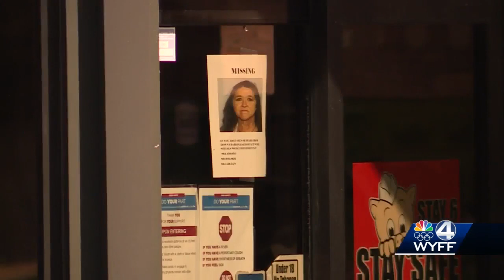Upstate police continue to search for missing woman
Police say Donna Babb has been missing since October.